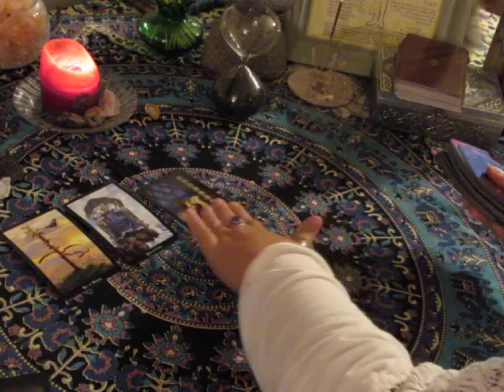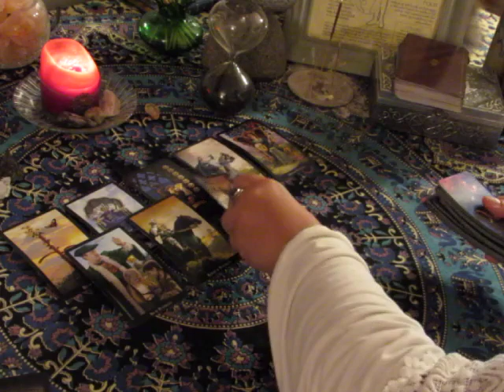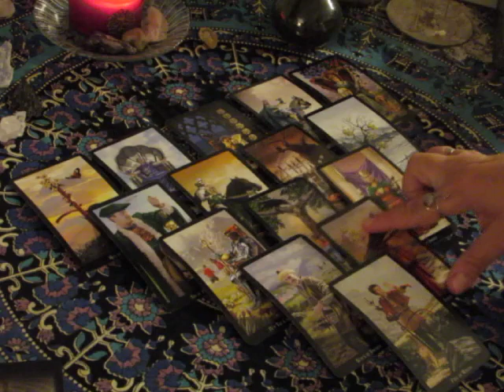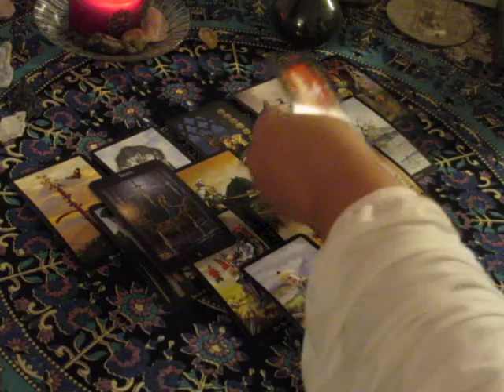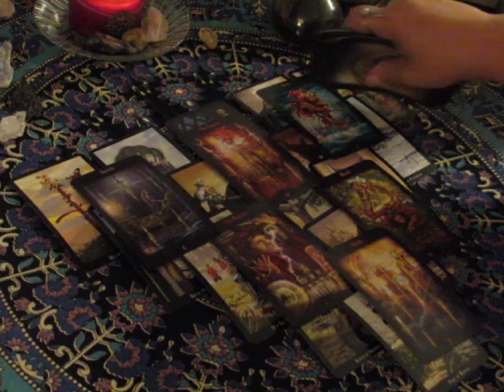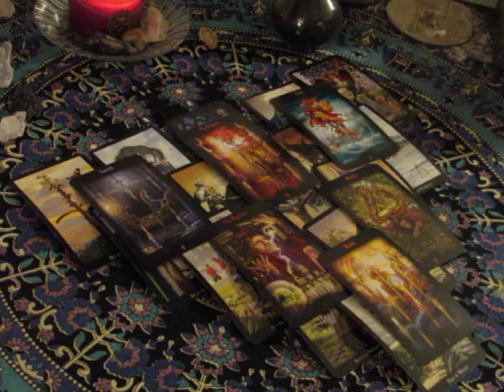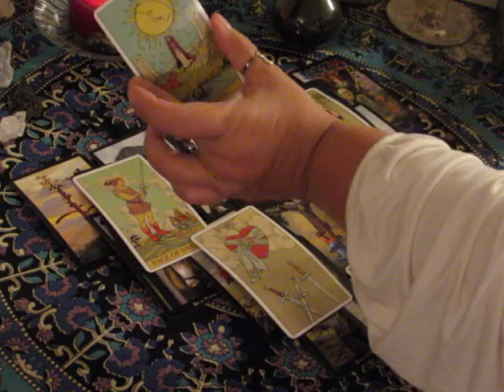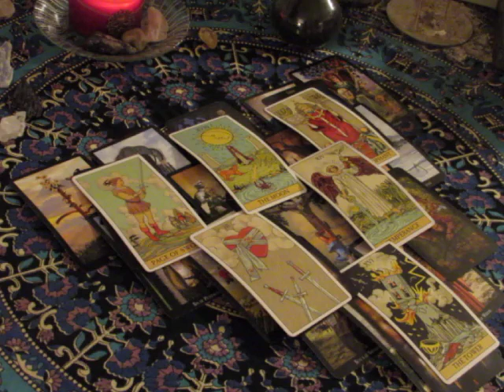~Aquarius~September 18th to 24th Weekly Love Tarot Reading~Healing~